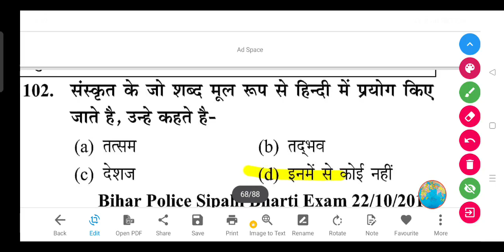संस्कृत के जो शब्द मूल रूप से हिन्दी में प्रयोग किए जाते है, उन्हे कहते है-